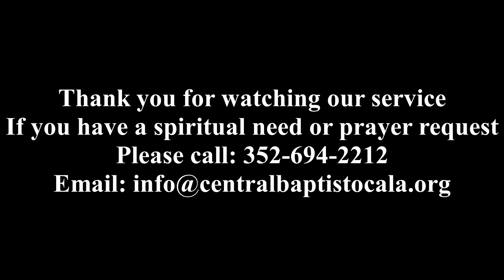The Kingdom of God Pt 1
Text: Luke 17:11-21
Dr. Andy Bloom, Pastor
Sunday Morning Service at Central Baptist Church of Ocala Florida 5-5-2024 AM